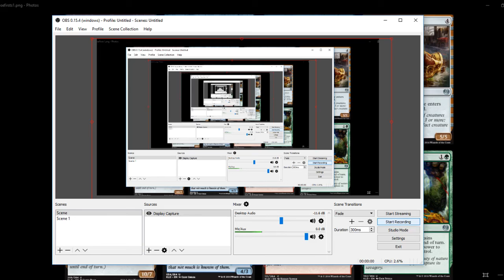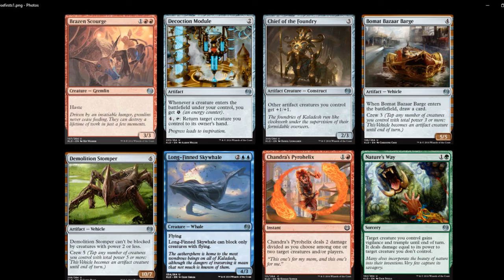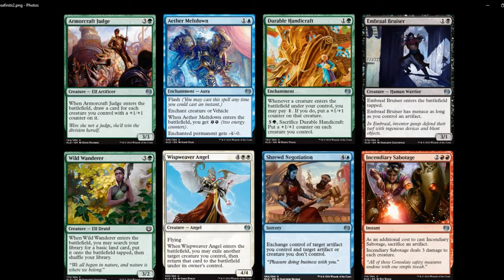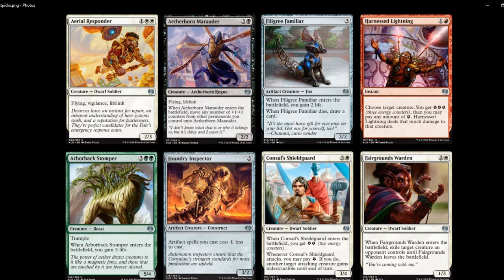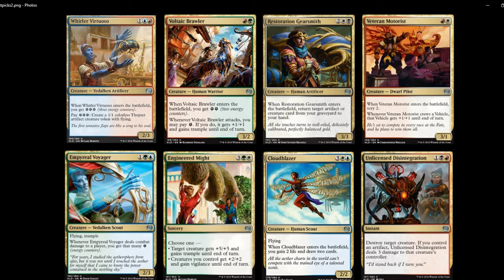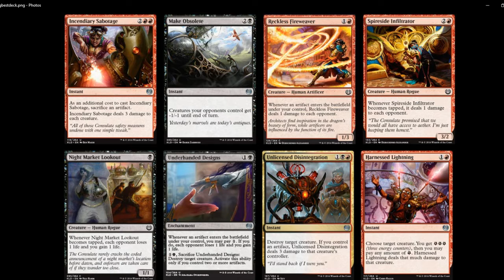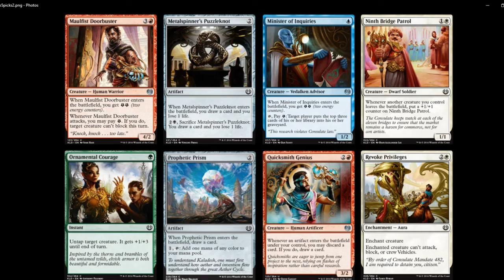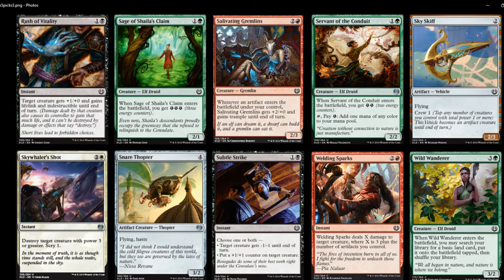Мтг. Лучшие коммоны и анкоммоны для Лимитед в Каладеше.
Первые и близкие к ним пики на драфте, также наиболее важные в силеде, а также пример лучшей колоды для двухголового силеда.